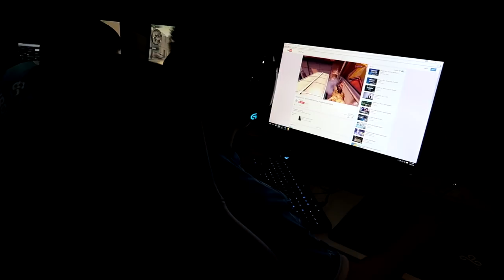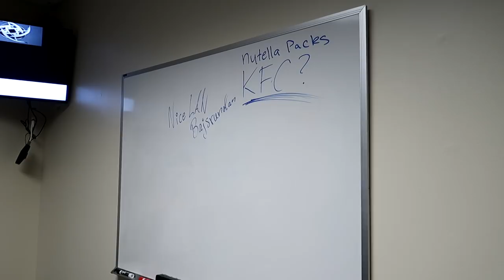HE KICKED ME OUT! (E-League Vlog #1)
In this vLog I head to Atlanta, Georgia for the Eleague Top 8! Throughout you see me hanging with other pro's, clowning with my teammates, and giving a brief tour of the turner studios where all the teams practice and play!

V-Log Editing and Video Production by - KETO -